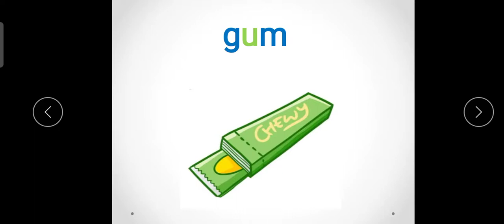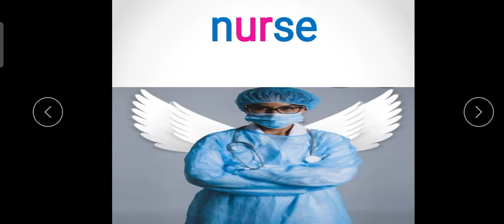تعلم كيفية نطق حرف ( U ) -و الفرق بين الصوت الطويل و القصير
تعلم نطق حرف U و الفرق بين أصواتهم الطويلة و القصيرة